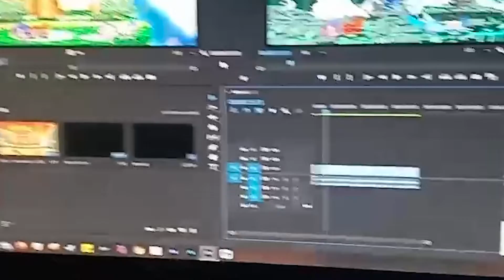Kaze TS's Dog bein a Dog for a few minutes straight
Marshy is Kaze's dog, and she's the best thing in the world. Funny cuz at first he didn't want to have a dog, but now? He's the most responsible for her of her needs and does the most for the little one in the family.

Follow Kaze TS on TWITCH

MewMan